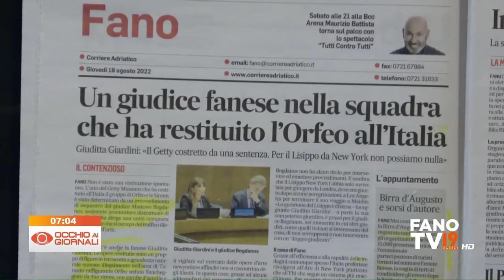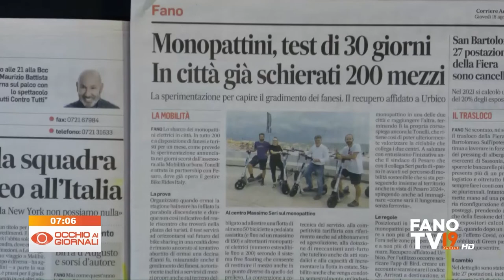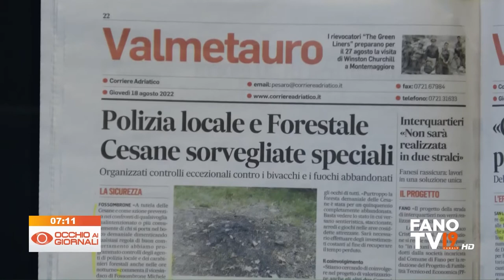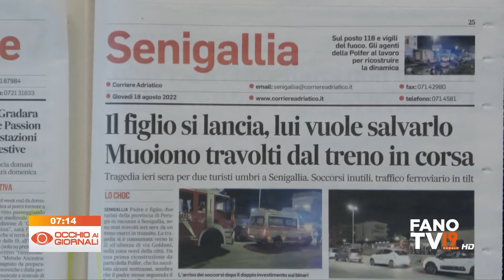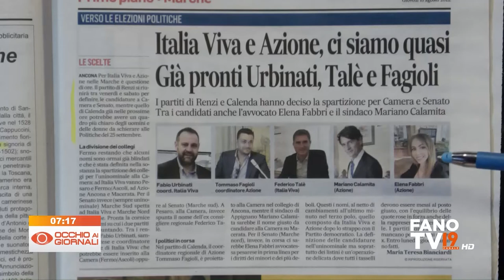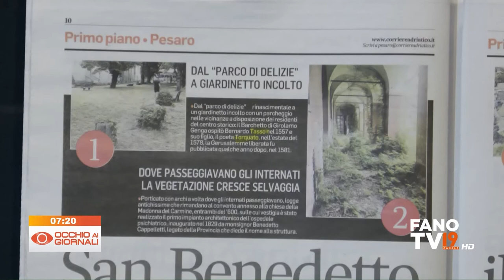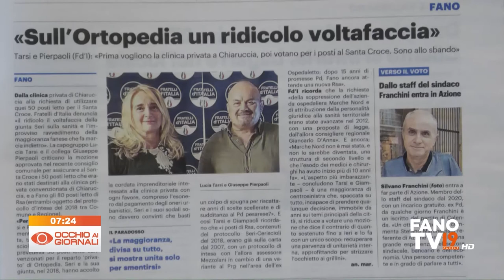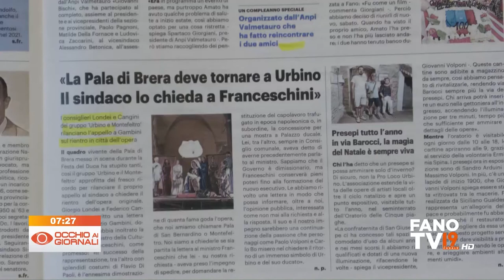Occhio ai Giornali 18 agosto 2022